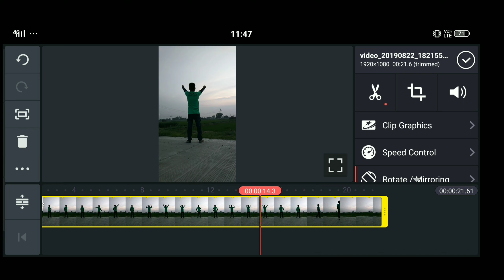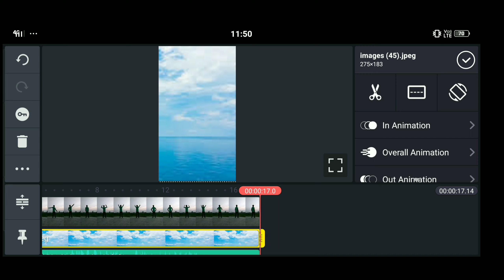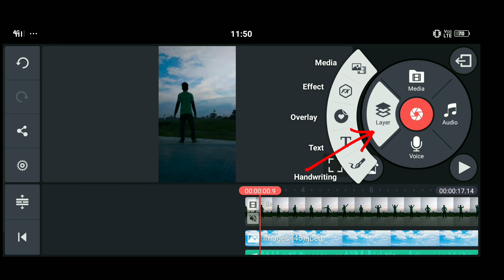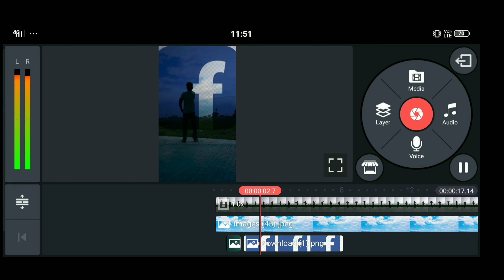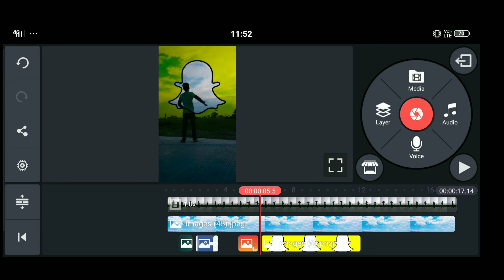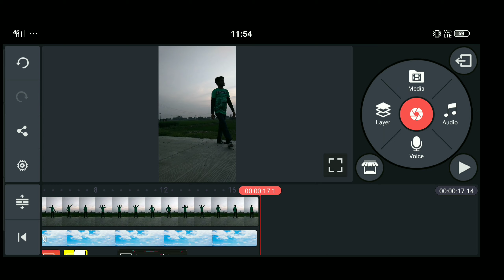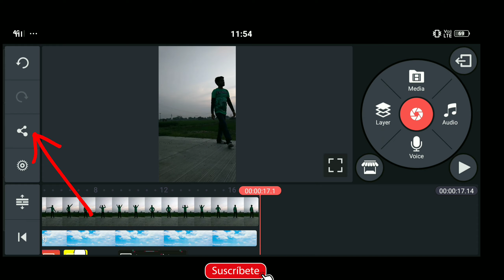Tik Tok Social media vfx sky video editing in Kinemaster | Viral New Trending Video 2019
✍️ Dosto aaj fir se ek new tiktok video me aap log ka welcome hai . So frds aaj ke video me social media wali video editing lekar aaya hu jo ki tiktok par bahut viral ho rahi hai aap bhi ispar video banayenge to aap ki bhi video viral 100% hoga to video last dekhiyega

1. Tiktok Social media in sky Editing,
2. Social media vfx video editing,
4. Social media image in sky,
5. Whatsapp facebook tiktok image in sky editing, Aaye hay tiktok ka zamana sky vfx,
6. Tiktok ka zamana sky vfx editing,
8. tiktok sky vfx editing,
9. Sky vfx new editing,
10. tiktok trending sky video,
12. Aasman me social image wala video
13. Tiktok Social media in sky Editing,
14. Social media vfx video editing,
15. Tiktok new trending sky vfx,